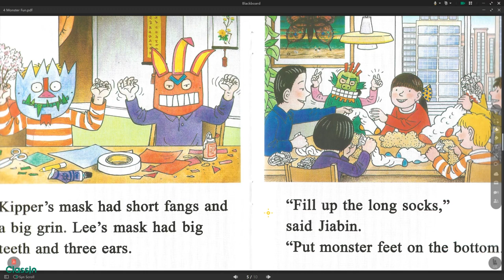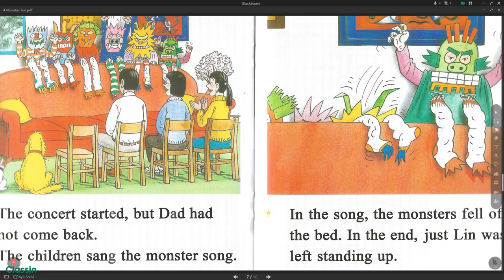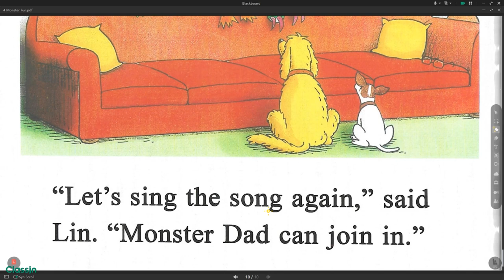Monster Fun Jiabin ORT4 Oxford Reading Tree: Biff, Chip and Kipper Visit China Series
In this series the children visit China